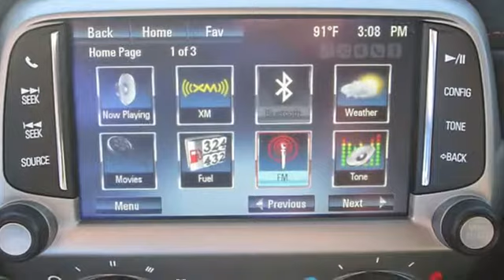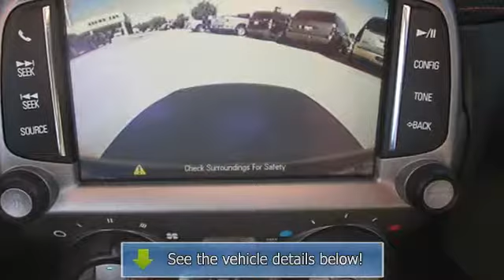2013 Chevrolet Camaro - Allen Samuels Chrysler Jeep Dodge Hyundai - Tyler, TX 75701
3120 South SW Loop 323

For Sale: 2013 Chevrolet Camaro
VIN: 2G1FZ1EP1D9800354
Engine: 8 Cylinder Engine 6.2L/376
Drivetrain: Rear Wheel Drive
Transmission: 6-Speed M/T
Mileage: 4,594
Color: Black (exterior) Black (interior)

Features:
Two Thousand Thirteen Chevrolet Camaro 2dr Car. This vehicle features the following equipment: 6-Speed M/T, 8 Cylinder Engine 6.2L/376, Rear Wheel Drive, TRANSMISSION, 6-SPEED MANUAL, SEATS, FRONT SPORT BUCKET, AUDIO SYSTEM, 7" DIAGONAL COLOR TOUCH SCREEN DISPLAY A M/FM STEREO, Hood, aluminum with carbon fiber hood insert, Spoiler, rear, unique, Spare tire and wheel, not desired tire sealant and inflator kit in place of spare tire, Cup holders, 2 front, Defogger, rear-window, electric, Instrumentation, analog with Driver Information Center display, includes speedometer, tachometer, fuel gauge and engine temperature gauge, Rear wheel drive, Axle, 3.73 ratio, Battery, maintenance-free with rundown protection and retained accessory power